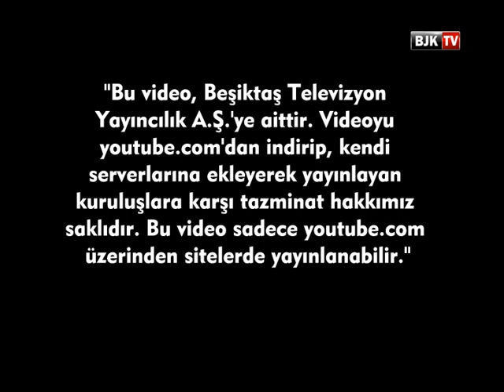KALECİMİZ CENK GÖNEN ÖZEL RÖPORTAJ